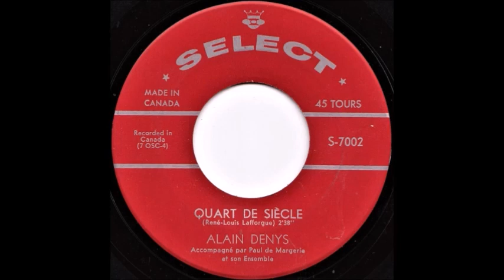Alain Denys – La Grande Foraine / Quart De Siècle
Select 1959.